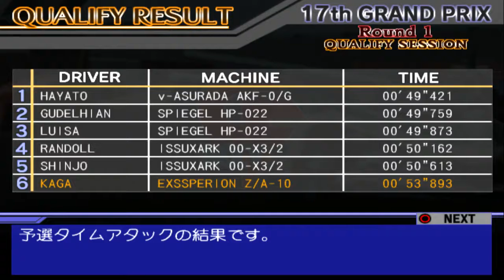Future GPX Cyber Formula: Road to the Infinity 2 Walkthrough Part 34: Aoi's Last Stand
We start the 17th Cyber Formula World Grand Prix as Bleed Kaga, driving for Aoi Zip Formula - the team that, after the one year ban, determines to win a WDC at all cost or else it will be disbanded.

We're racing in a ragtag Ex-Superion Z/A-10. which is not only a lot slower than Alzard NP-1, but also severely lag behind in term of development. The result is predictably not pleasant...